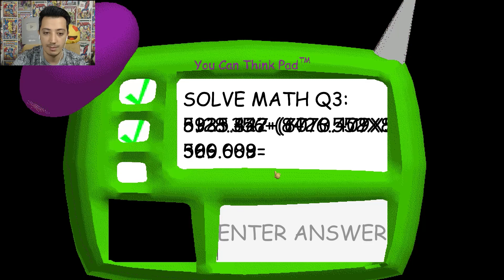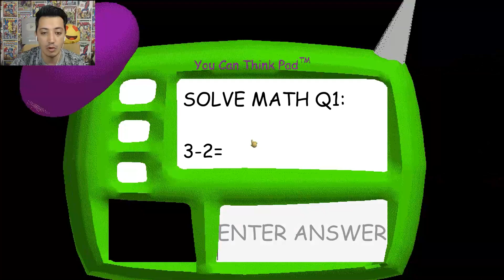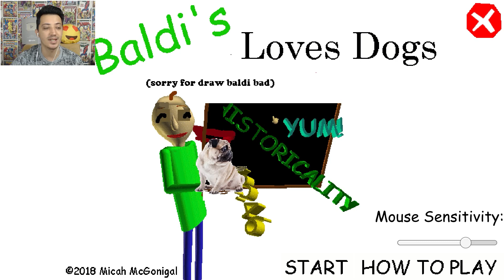BALDİ YENİ KÖPEĞİ İLE BENİ OKULDA KOVALADI (İSMİ NE OLSUN?) | BALDİ'S BASİCS 😱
Baldi basics modlarının yeni bölümünde baldi yeni köpeği ile beni okulda kovaladı.